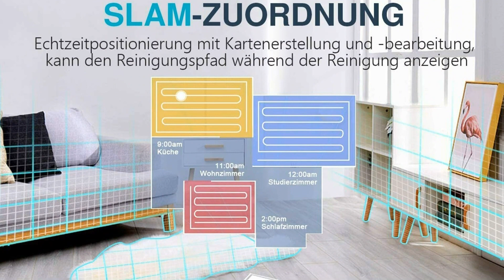Photos of the Highscreen Alpha GT | Not A Review!